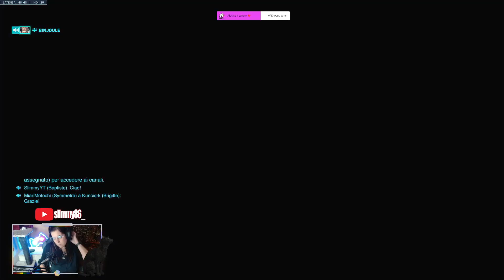LE COMP VELOCI - Overwatch competitive ita [estratto live]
Video family friendly, per tutti, per tutta la famiglia, per bambini

Volete acquistare giochi scontati?
Ecco il link che fa per voi :)

Vuoi aiutare il canale a crescere? Basta una piccola donazione!!

e donami un caffè :)

sony
ps4
nintendo switch